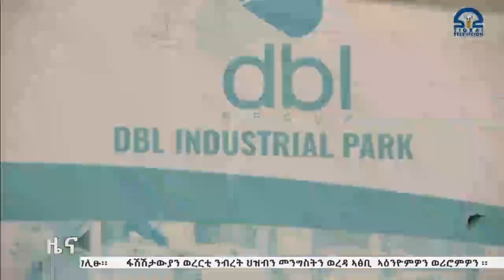ዕንወት ኢንዳስትሪ ዲቤኤል